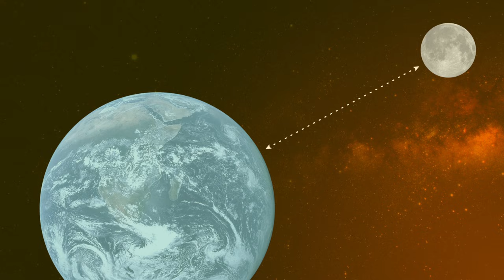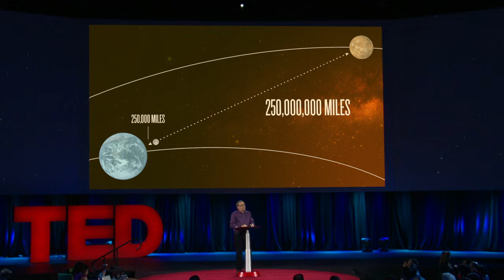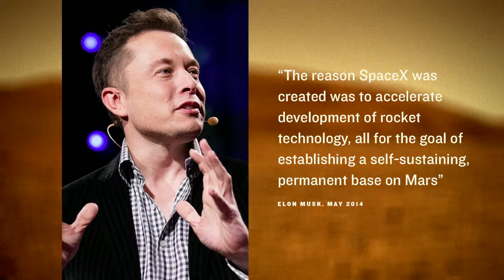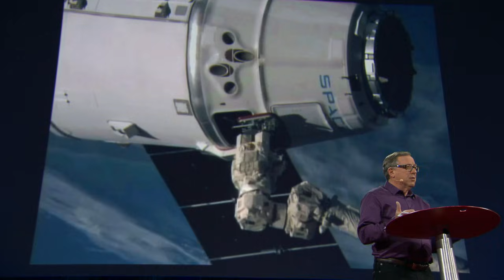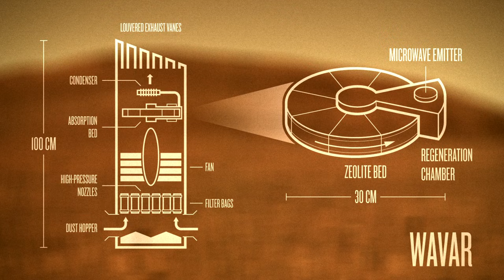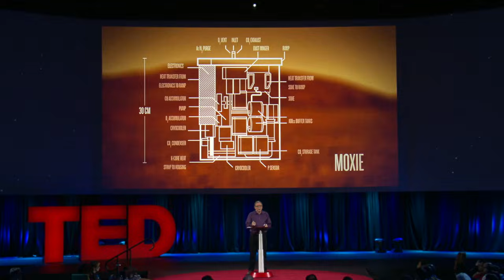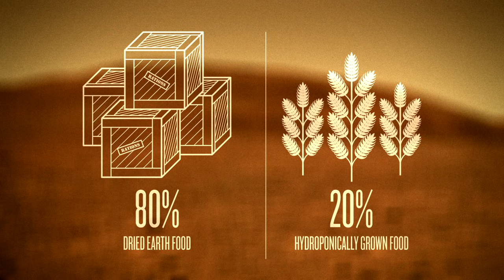Your kids might live on Mars. Here's how they'll survive | Stephen Petranek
It sounds like science fiction, but journalist Stephen Petranek considers it fact: within 20 years, humans will live on Mars. In this provocative talk, Petranek makes the case that humans will become a spacefaring species and describes in fascinating detail how we'll make Mars our next home. "Humans will survive no matter what happens on Earth," Petranek says. "We will never be the last of our kind."